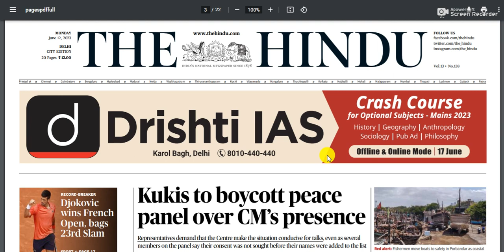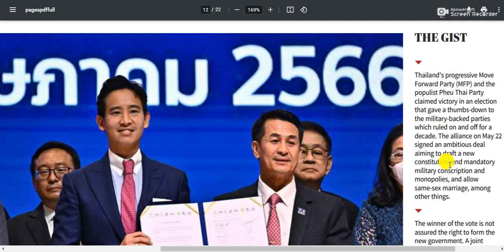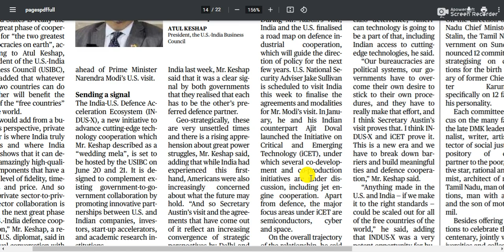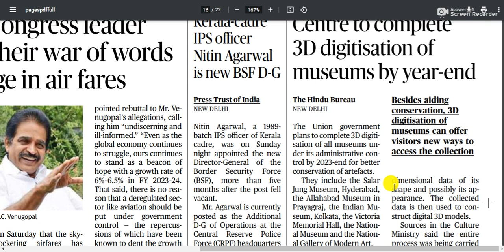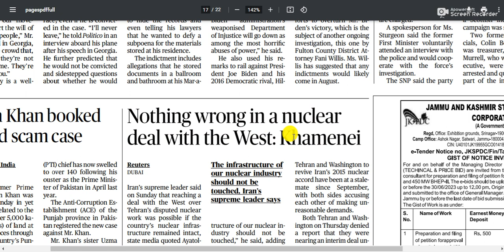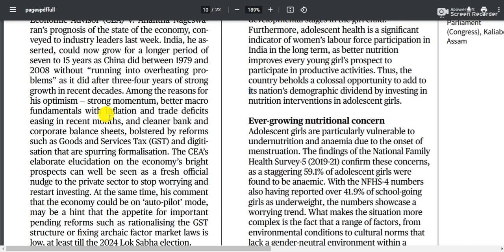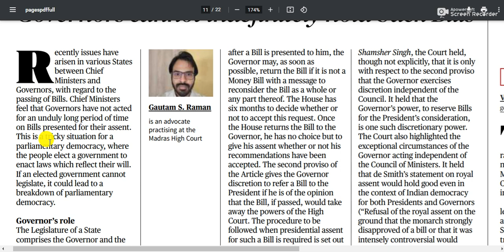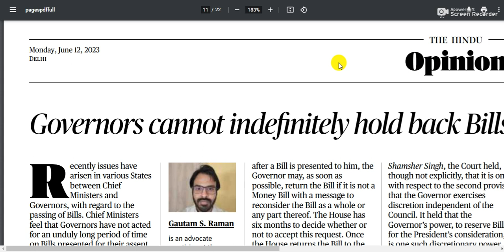12 June 2023 | The Hindu Newspaper Analysis | Editorial Analysis Today's Current Affairs